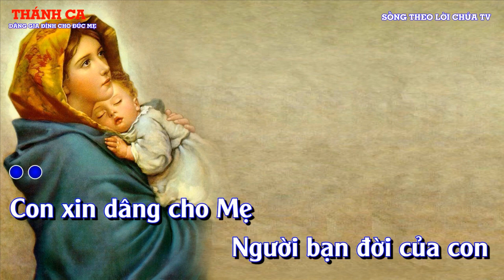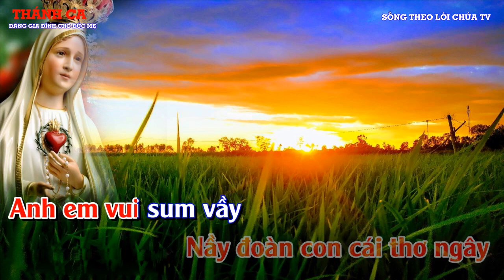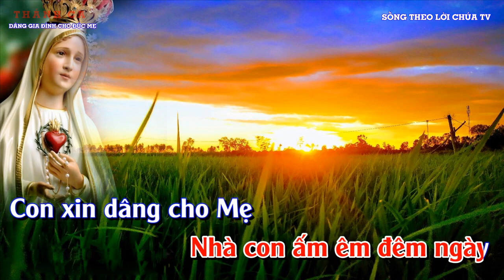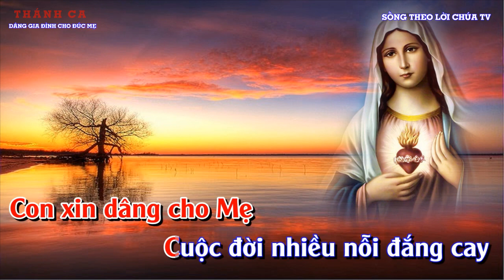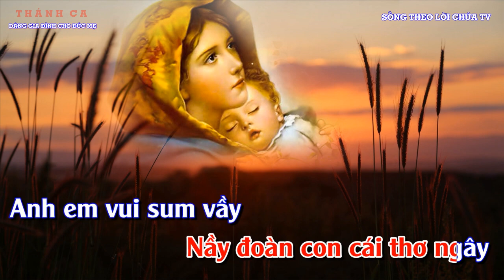✝DÂNG GIA ĐÌNH CHO ĐỨC MẸ - CAO HUY HOÀNG✝ ST : Pm Cao Huy Hoàng TB : Uyên Di, Việt Tuấn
🌾✝DÂNG GIA ĐÌNH CHO ĐỨC MẸ - CAO HUY HOÀNG✝🌾
                                  TB : Uyên Di, Việt Tuấn
1. Con xin dâng cho Mẹ người bạn đời của con
Là người vợ sắt son đã cùng con những mùa lam lũ.
Con xin dâng cho Mẹ người vợ hiền thủy chung
Đã giúp con chu toàn nhiệm vụ làm cha làm chồng.

2. Con xin dâng cho Mẹ người bạn đời của con
Là người chồng mến thương đã cùng con những tháng ngày sương gió.
Con xin dâng cho Mẹ người chồng đầy đức tin
Đã biết thương yêu vợ cùng vợ niếm vui làm mẹ.

3. Con xin dâng cho Mẹ đầy tuổi thơ thủy tinh
Kính dâng đàn con rất xinh biết thành tâm vững lòng tôn kính
Con xin dâng cho Mẹ đầy tuổi hoa tiết trinh
Biết mến yêu chân thành thuận hòa bài ca hòa bình.

ĐK
Con xin dâng cho Mẹ, này đoàn con cái thơ ngây
Anh em vui sum vầy tình yêu êm đềm hạnh phúc.
Con xin đang cho Mẹ cuộc đời nhiều nỗi đắng cay
Xin muôn ơi nơi Mẹ nhà con ấm êm đêm ngày.